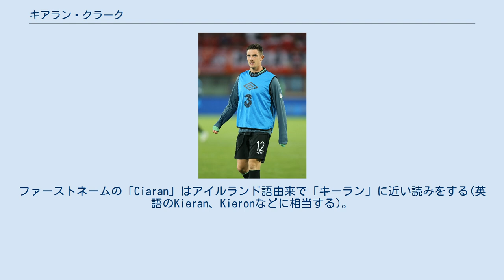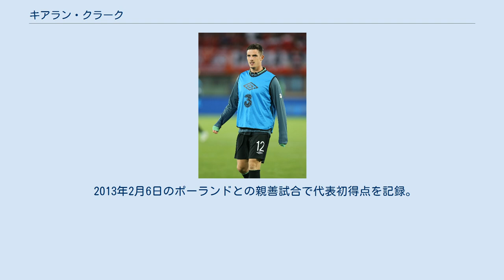キアラン・クラーク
キアラン・クラーク（Ciaran Clark 1989年9月26日 - ）は、イギリス (イングランド)・ロンドンハーロウ・ロンドン特別区出身のサッカー選手。
アイルランド代表。
 イングランドとアイルランドの代表どちらにもなることが出来る立場であったが、2010年にアイルランド代表を選ぶことを発表した。
ファーストネームの「Ciaran」はアイルランド語由来で「キーラン」に近い読みをする(英語のKieran、Kieronなどに相当する)。
非英語由来のファーストネームゆえ、キアランやシアラン、シャランなど表記、呼称において揺れがある。
 ロンドンのハーロウで生まれ、11歳でアストン・ヴィラFCのアカデミーに入る。
アカデミーではキャプテンを務めていた。
 2009-10シーズンではじめてトップチームに登録され、8月30日のフラムFC戦でデビューした。
直後にポジションを争うカーティス・デイヴィスが負傷したため、19歳にしてアストン・ヴィラのスタメンで急遽出場した。
2010-11シーズンはジェラール・ウリエ新監督が指揮を取る中、控えの位置は変わらなかったがクラブ内のMFに負傷者が多発したため中盤のポジションでの出場を増やした。
2012年8月25日のエヴァートンFC戦でニキツァ・イェラヴィッチへのファールで出場停止処分を食らう。
12月8日には在籍4年目で初のトップチームでのキャプテンマークを巻いた。
 2013-14シーズンはロン・フラールやアカデミー出身のネイザン・ベイカーが監督のポール・ランバートに重用されたことでベンチ要員に降格する。
しかし最終ラインに負傷者がまたしても相次いだことで結果的に28試合に出場した。
その一方で彼自身も9枚のイエローカードをもらいわ残留に奮闘した。
ちなみに2014年1月にクラークは練習中にチームメイトのリボル・コザークの右足を骨折させてしまい、コザークのプレミアリーグでのキャリアを終わらせてしまった。
 2014-15シーズンもランバート監督に冷遇され、フラールが再度負傷した後も出場機会が訪れることはほとんどなかった。
しかしその代役であるベイカーも負傷したことで最終ラインに再び返り咲いた。
 2016年8月3日、ニューカッスル・ユナイテッドFCと契約を結んだ。
初年度はジャマール・ラスセルズとのコンビで出場し、9月13日のクイーンズ・パーク・レンジャーズFC戦で移籍後初得点を挙げた。
チームがプレミアリーグに復帰した翌シーズンも主力を張ったが、シーズン後半は新加入のフロリアン・ルジューヌにポジションを奪われた。
2018-19シーズンはわずか8試合の出場だったが、それでもチーム4位の3得点を挙げている。
 U-19欧州選手権のため、2008年にイングランド代表に招集されるも大会中に足首を捻挫。
2008年にはU-20イングランド代表のキャプテンに任命され、U-20イタリアとの親善試合でゴールをあげた。
 しかし、クラークは父方の祖父母と、母がアイルランド出身であることから、アイルランド代表としてプレーすることもできた。
当時のU-21アイルランド代表の監督であったドン・ギブンズは、そこに目を付けて彼を説得。
2010年、クラークは今後アイルランド代表としてプレーすることを発表した。
 2010年11月、アイルランド代表の親善試合（ノルウェー戦）に招集され、2011年2月8日のウェールズ戦でアイルランド代表デビューを果たした。
 2013年2月6日のポーランドとの親善試合で代表初得点を記録。